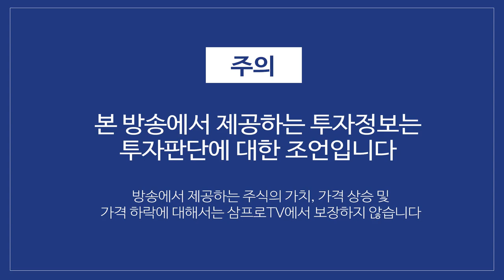中광군제 대성황…알리바바 매출 84조원 기록